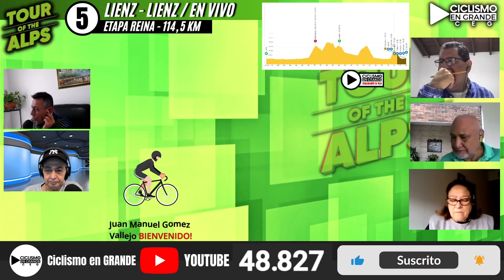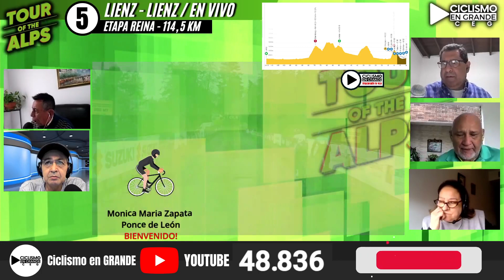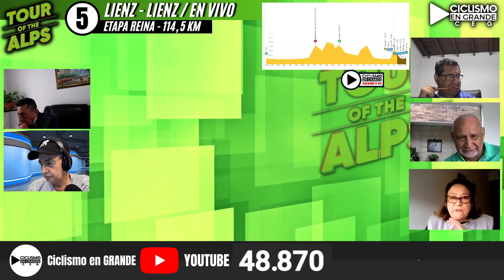ETAPA ÉPICA / Magnífico cierre del TOUR DE LOS ALPES / Últimos kilómetros de emoción!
ENCUENTRA AQUÍ TODA LA INFORMACIÓN DEL CICLISMO

🚨RECUERDA🚨